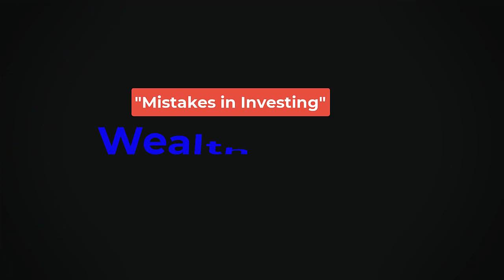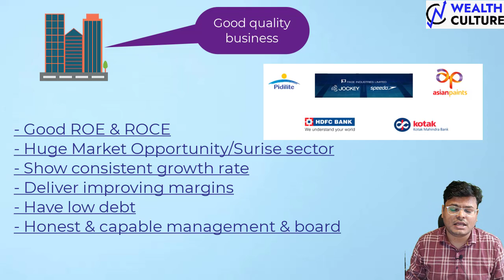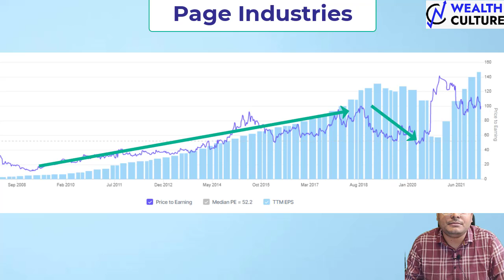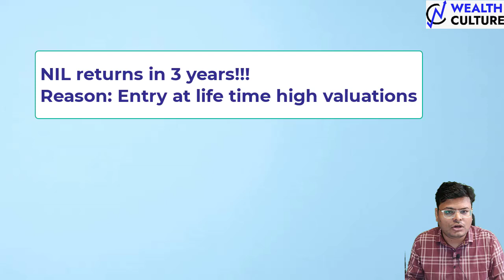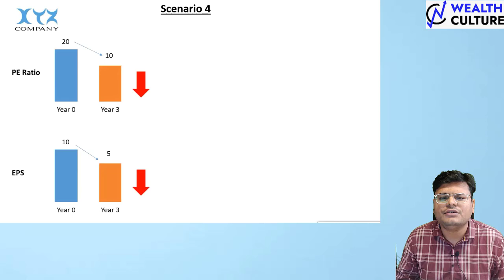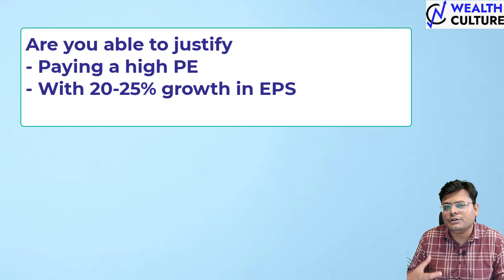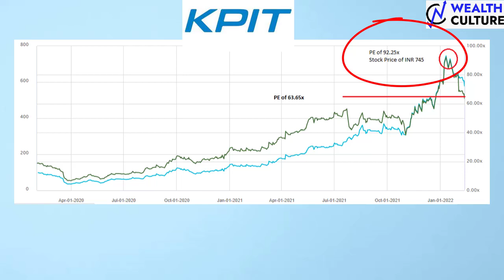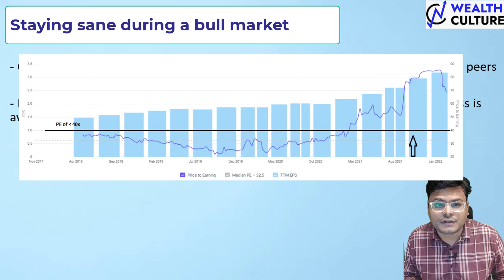EP#01: Investing in Good companies at Super high valuations (BAAP!) - IEX, KPIT, Page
Warren Buffett once said,
“The first rule of an investment is don’t lose money. And the second rule of an investment is don’t forget the first rule."

More than making money one should focus on how not to lose money!
This video series is focused on Mistakes that you should avoid in your investing journey to create long term wealth. Here in this video I talk about how not to get trapped in good companies at super high valuations. Case studies covered - IEX, KPIT, Page Industries

Ujjawal is the founder of WealthCulture. He has more than 7 years of  experience in equity markets. He has worked in both buy and sell side roles in Investment banking across companies like Cognizant, Zanskar Advisors & Edelweiss. He was involved in multiple M&A and PE deals for mature as well as early stage growth companies. Ujjawal has done his graduation from NIT Surat in Mechanical Engineering and MBA from IIM Shillong and also completed Level 2 of the CFA Exam (USA). He tracks various sectors actively.